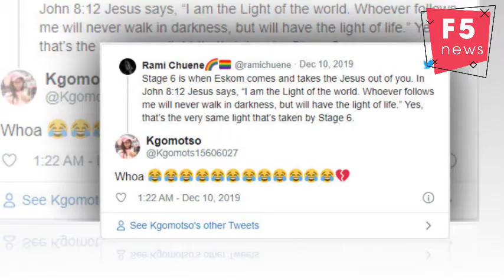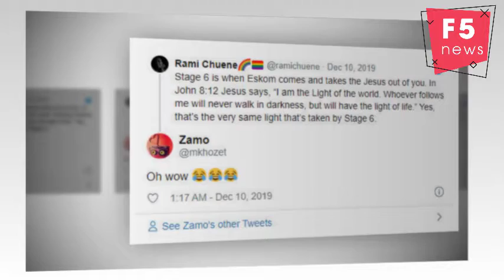Rami Chuene's reaction to stage 6 load: This is when Eskom takes the Jesus out of you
Rami Chuene's reaction to stage 6 load-shedding takes the cake- 'This is when Eskom takes the Jesus out of you'.

Scores of South Africans have taken to Twitter to react to stage 6 of load-shedding implemented by SA power utility Eskom, but actor Rami Chuene's response to the power cuts take the cake.
On Monday, the power utility announced it would cut the power up to stage 6, which is the highest stage SA has ever experienced. Eskom said this was due to a “technical problem” at the Medupi power station.
The power utility also attributed the unprecedented power cuts to the recent heavy rains.
“The heavy rains have caused coal-handling and operational problems at several power stations.”